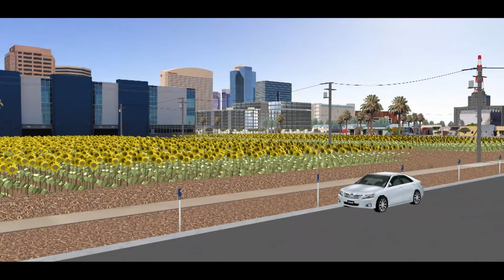Valley of the Sunflowers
The Valley of the Sunflowers project is a collaborative vision between the Roosevelt Row CDC's ARTS project (adaptive reuse of temporary space), the Phoenix Bio Science High School, and many other sponsors and partners that have made the project possible.

The project aims to transform a large vacant property in Phoenix's urban core into a beautiful field of sunflowers that will then be harvested twice a year to produce bio fuels.

There are many ways to get involved in the project including volunteer days and special events. Please check out Roosevelt Row CDC's website for further details